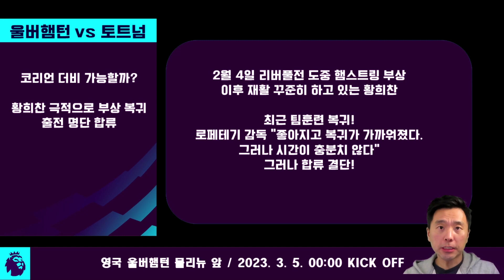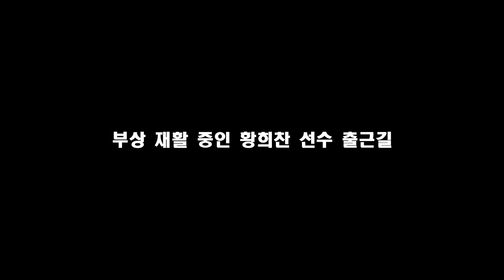[현장엔 이건] 토트넘 vs 울버햄턴 손흥민 선발! 경기장 앞 프리뷰!